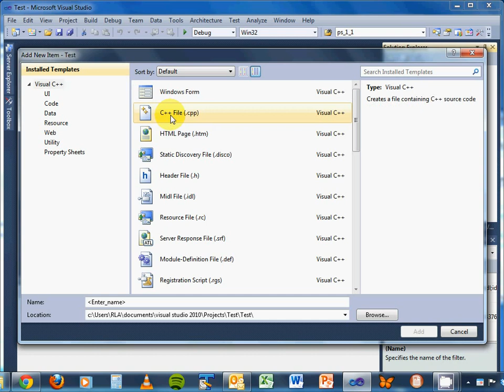Creating an Empty C++ Project using Visual Studio 2010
Short screencast showing the steps needed to create an Empty C++ Project using Visual Studio 2010.